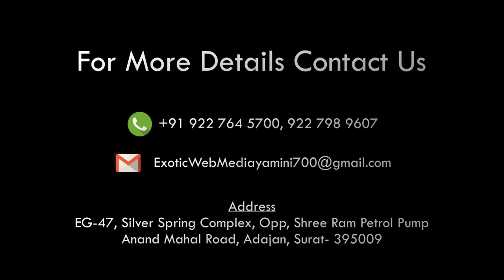Surat tapi Surat 28 Aug 19